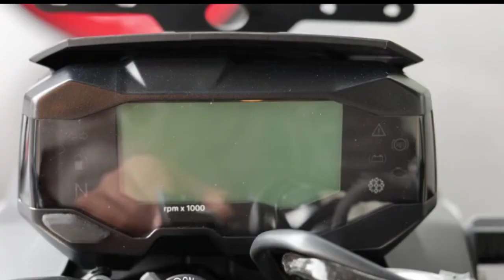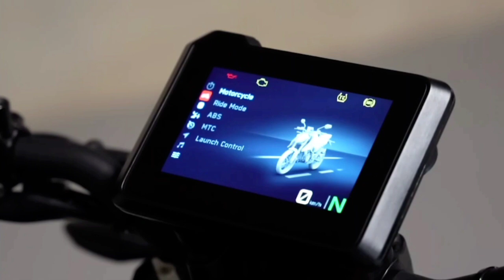2024 Duke 390 vs Bmw G310r🔥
2024 Duke 390 vs Bmw G310r🔥,
2024 Duke 390 top speed,
Duke 390 vs bmw g310r,
Bmw g310r vs duke 390,
2024 Duke 390 vs bmw g310r top end race,
Bmw g310r vs 2024 duke390 top end race